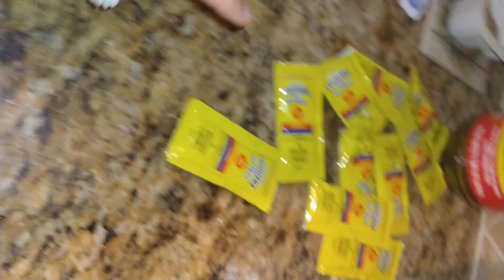So fresh 😀😎 is so clean 🪥😁 y'all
Remember everyone so fresh is so clean 🪥😉😉😉 so keep it up and stay as clean as possible always Ameen 😀🙏🏼💞🌱 and Good day 💯 y'all y Assalamu Alaikum to each and everyone of you guys and girls out there.